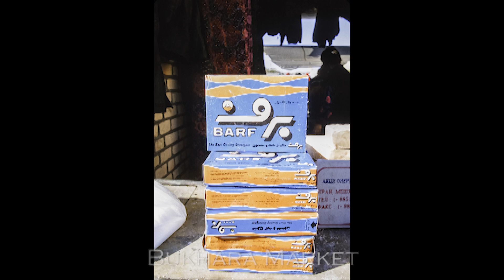Central Asia: The Silk Passage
Follow in the footsteps of the ruthless Genghis Khan and the murderous Tamerlane through the heart of the centuries-old Silk Route. Tour the trading cities where caravansaries bartered silk and spices for hundreds of years. Admire the architecture of Muslim madrasas and minarets erected a thousand years ago. And enjoy today's markets and faces of Central Asia.